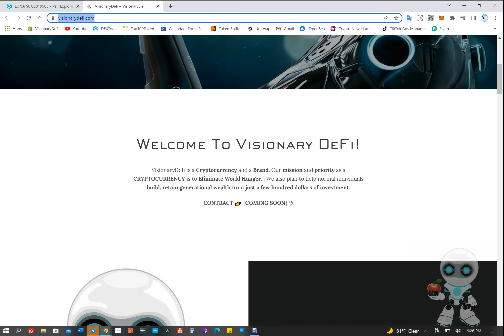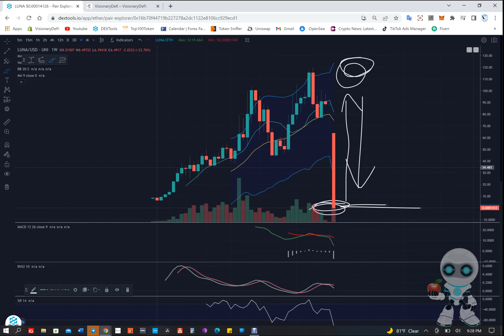LUNA WILL CREATE MILLIONAIRES AND BILLIONAIRES OVERNIGHT 💎💥📢